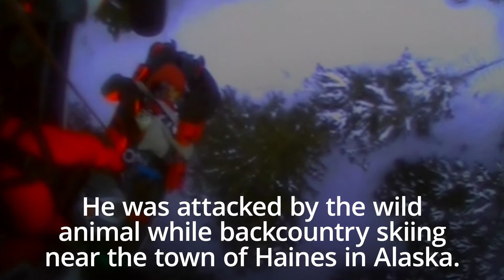Alaska Coast Guard rescues man after bear mauling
The US Coast Guard says a helicopter crew in Alaska rescued a skier on Saturday after a bear mauled the man.